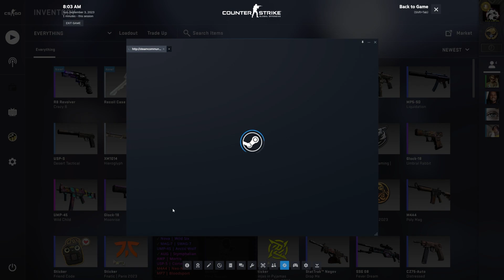Going For Gloves Day #173. CSGO Case Opening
Day 173 and we have a couple new cases.